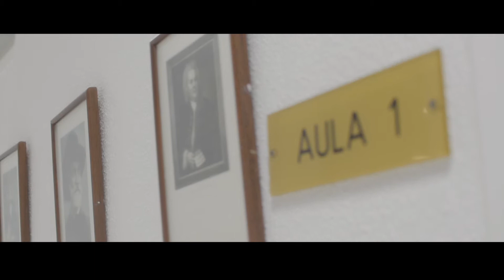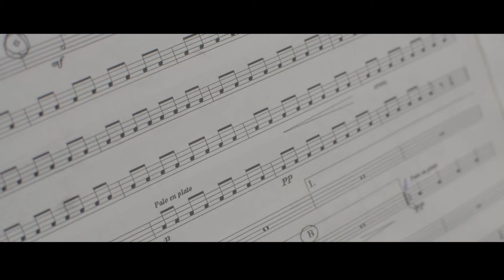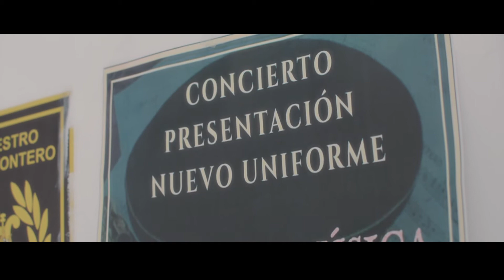PRISMA COFRADE #4 LA MÚSICA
Manuel Forero, director de la Banda de Música "Maestro Enrique Montero" de Chiclana, nos explica la importancia de la música cofrade en nuestra Semana Santa.

Serie realizada para la página de Facebook ME GUSTA CHICLANA